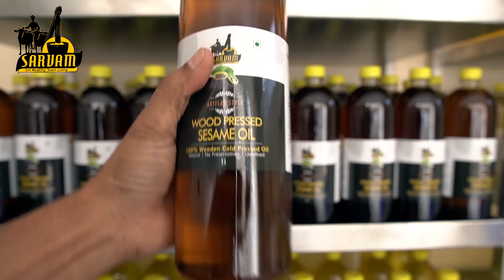SARVAM Marachekku vs Irumbu chekku difference | How to find out original marachekku oil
Sarvam Edible Oil, Is manufacturing and marketing the most natural and pure oils that we use in our everyday life

Now Sarvam Marachekku Ennai is available in MALAYSIA !!

At SARVAM we use “MARACHEKKU ” to extract cold pressed oils. This technique allows us to press kernels, seeds and nuts without heating them. This has the great advantage of extracting actually cold oil without losing valuable nutrients.

The heat generated by pressure does not succeed 35° Celsius. That way we can retain wholesome ingredients, nutrients and flavours.

The pure oil flows into food grade stainless steel barrels where it rests for up to three days in order for the oil sludge to settle on the bottom of the barrel. We do not filter, refine or further process our oil. It is kept natural and fresh.

Last but not least, the oil is being bottled, properly capped and labeled.

Now you get to buy fresh oil in its finest quality!